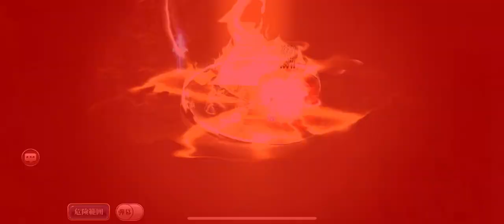【ラングリッサーモバイル】普通に砂漠の仮面舞踏会挑戦ステージ「黒の化身・狂砂の中の迷霧」攻略【ランモバ】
タンクがクリスの攻撃を食らうと2ターン目のレオンの無限射程攻撃で誰かが死ぬので別のキャラで1ターン目を受けつつ2ターン目で全力出して倒す
ロングショットで即死しないなら後はタンクで耐えながら相手を削るだけ
オメガはガード不可もないし、兵士だけ削って最後まで放置してもいいでしょう（一々連続行動して時間食うけど）

何気に神全員使った

・・・謎エヴァ